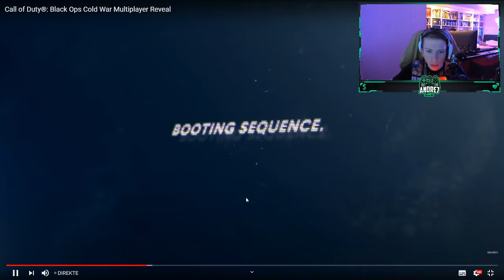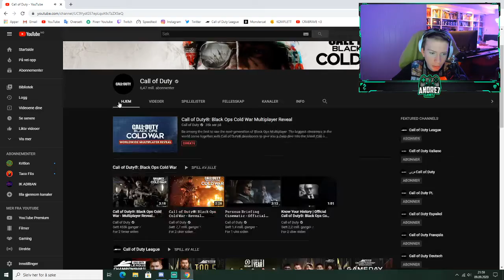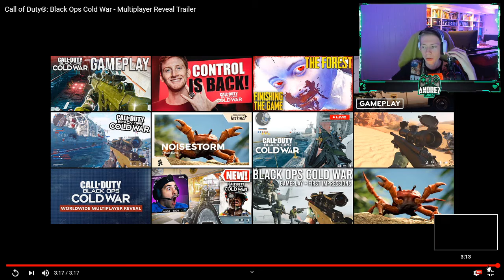MY REACTION TO ZOMBIES TEASER IN BLACK OPS COLD WAR!!!